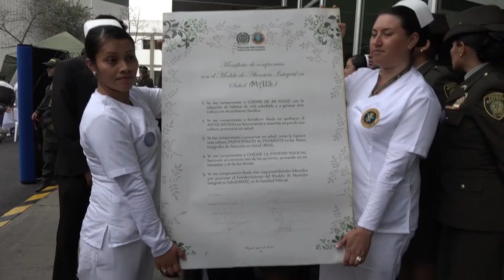Policía Nacional adopta nuevo modelo de atención en salud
El general (RA) José Javier Pérez, viceministro de Defensa para el GSED y Bienestar, acompañado por el director de Talento Humano (e) de la Policía Nacional, general Rodrigo González, fue el encargado de iniciar la implementación del nuevo Modelo de Atención Integral en Salud (MAIS), para los usuarios del subsistema de salud de la Policía Nacional.